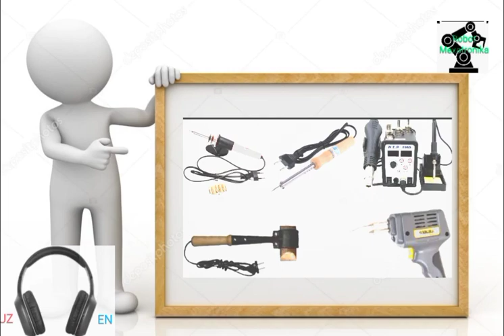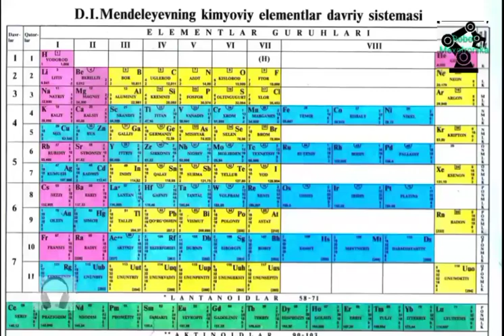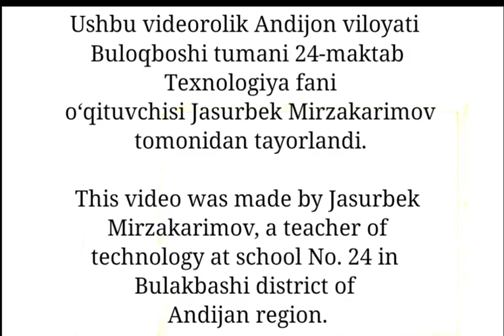TEXNOLOGIYA 5-SINF KAVSHARLASH ASBOBIARI/ KOVIYA TURLARI/SOLDERING HARDWARE/ПАЯЛНИК ОБОРУДОВАНИЕ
TEXNOLOGIYA 5-SINF KAVSHARLASH ASBOBIARI/ KOVIYA TURLARI/SOLDERING HARDWARE/ПАЯЛНИК ОБОРУДОВАНИЕ Bu kanal sizga ingliz va o'zbek tillarini o'rganishda yordam beradi. Bu kanalda fan va kashfiyotlar, texnologiya faniga oid yangiliklar, robotlarni yaratish va dasturlash borasidagi yutuqlar. Siz elektronika va elektrotexnika yangiliklari va talabalarning ijodiy ishlari bilan tanishasiz.

This channel will help you learn English and Uzbek. In this channel, advances in science and discoveries, news related to the science of technology, the creation and programming of robots. You will learn about electronics and electrical engineering news and the creative work of students.